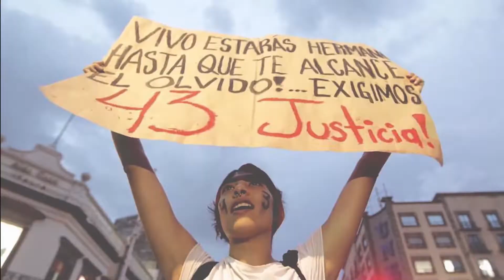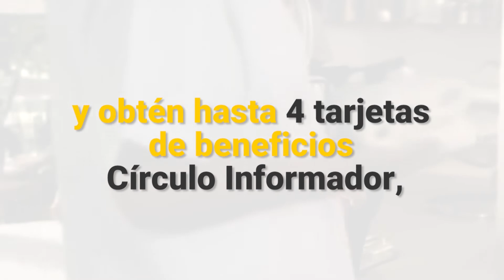+Informador: las noticias del 13 de septiembre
Inhabilitan a empresas de Carlos Lomelí como contratistas del gobierno
Como parte del proceso contra farmacéuticas del ex delegado federal en Jalisco, Carlos Lomelí Bolaños, la Secretaría de la Función Pública prohibió a todas las entidades de la Administración Pública Federal y de los estados celebrar contratos con las empresa Lomedic y Laboratorios Solfrán.

López Obrador monta guardia de honor en Monumento a los Niños Héroes
El Presidente Andrés Manuel López Obrador encabezó hoy el 172 Aniversario de la Gesta Heroica de los Niños Héroes de Chapultepec, acompañado por integrantes del gabinete y titulares de los poderes Legislativo y Judicial.

"Canelo" regresará al ring en noviembre
Tras intensas negociaciones el mexicano Saúl ¨Canelo¨ Álvarez regresará a la actividad boxística el próximo 2 de noviembre, cuando enfrente a Sergey ¨Krusher¨ Kovalev en el MGM Grand de Las Vegas.

Christina Aguilera regresa a México
Luego de 18 años, Christina Aguilera regresará a México con una serie de presentaciones que incluye a Guadalajara, en la fecha correspondiente al 5 de diciembre de 2019.